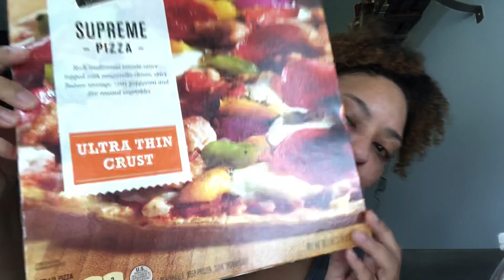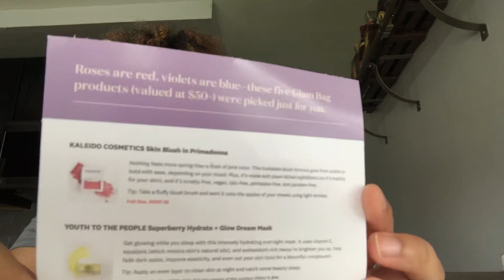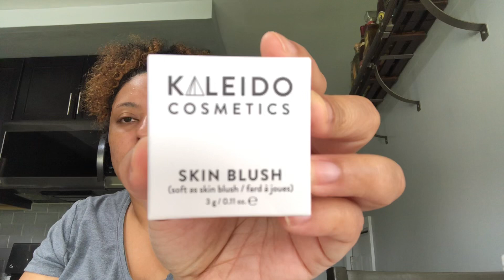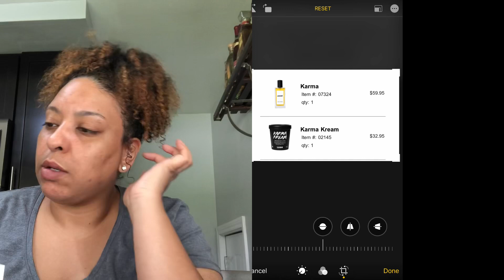HAUL | LUSH | IPSY Glam Bag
Welcome back! Today I have a small beauty haul I’d like to share with you guys. Do you have a IPSY subscription? What are your fav lush products?

MOM • WIFE • LIFE

I am a simple Midwest living wife and mom of two grown sons and a teenage daughter. I have debated for years on starting a YouTube channel and finally decided WHY NOT! Some years ago I did get my feet wet with blogging and enjoyed having that creative outlet but just didn't have the time to fully dedicate to it. I am at a different place in my life now, with a little more time to dedicate to this hobby.

At least one video/vlog per week about simple everyday mom, wife stuff! I am a regular woman out here working everyday, trying to juggle it all.
100% an introvert which should make this YouTube journey quite interesting.

I like to make videos that I also enjoy watching!
Lifestyle
Hauls
Organization
Cleaning
Cooking
Vlogs

***These opinions are my own, I am not being paid, these items were purchased with my own money for my own personal use***